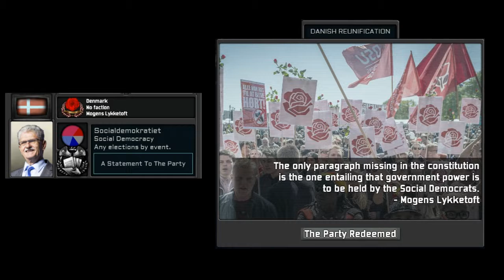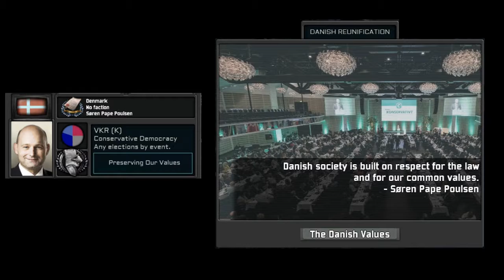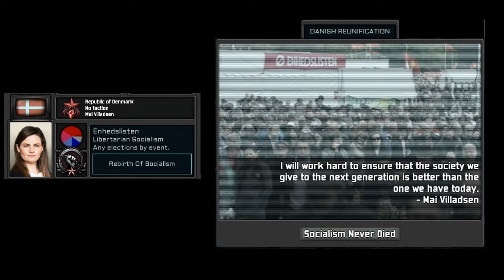The New Order: Post-Covid Denmark Unification Super Events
Timestamps:
0:00 Mette Frederiksen - Når jeg ser et rødt flag smælde
0:36 Mogens Lykketoft - The Internationale
1:11 Jakob Ellemann-Jensen - Der er et yndigt land
1:47 Søren Pape Poulsen - I alle de riger og lande
2:23 Lars Løkke Rasmussen - Sidder på et værtshus
2:51 Pia Kjærsgaard - Herfra min verden går
3:14 Morten Messerschmidt - Moonlight Sonata
3:56 Pia Olsen Dyhr - Danmark for folket
4:35 Sikandar Siddique - Til Ama'r Fælled
5:05 Pernille Vermund - Money, Money, Money
5:34 Mai Villadsen - Snart dages det, brødre
6:05 Jonas Ørting - Enhedsfrontsangen
6:38 Morten Jakobsen - Mette Ciao
7:09 Margrethe II - I Danmark er jeg født
7:55 Frederik X - Kong Christian stod ved højen mast
8:44 Flemming Lentfer - Jens med fanen
9:15 Rasmus Paludan - V For Sejr
10:00 Esben Rohde Kristensen - Solen er så rød mor + Erika
10:39 Jim Lyngvild - Drums Of Drakkar